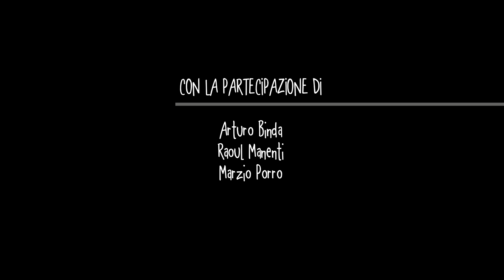FOPPE DI FORNACETTA INVERIGO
La biodivestità a Inverigo: le Foppe di Fornacetta.